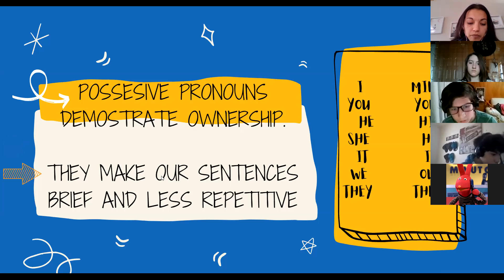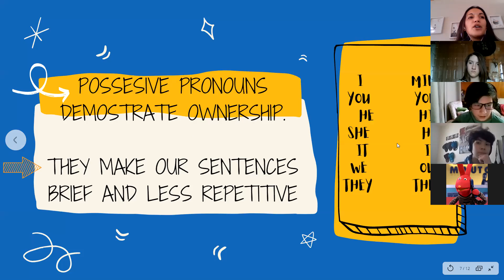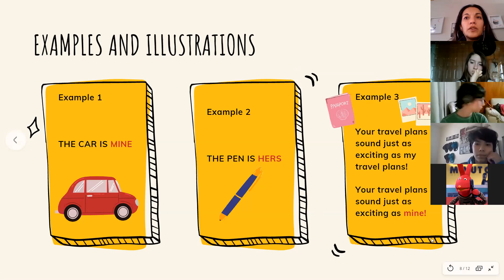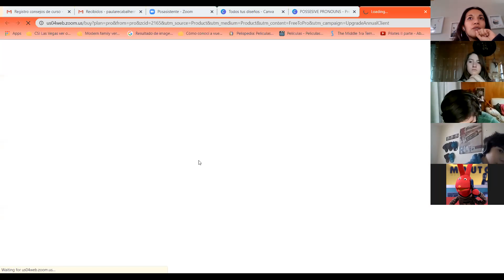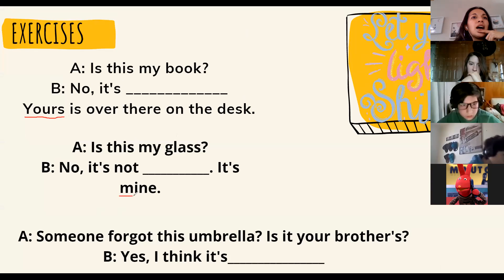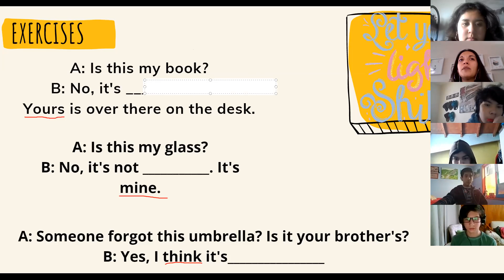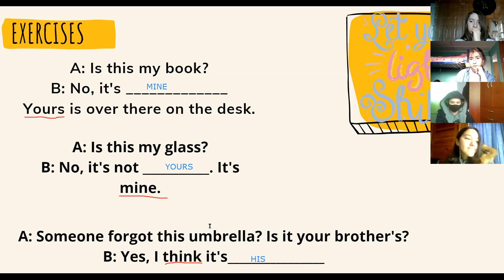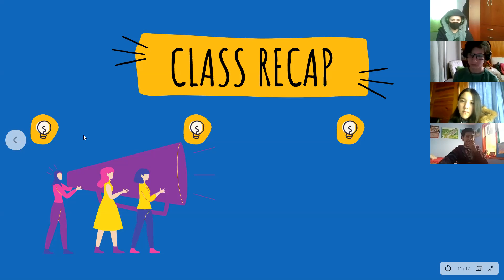8º Básico - Inglés - Clase Nº2 - Profesora Paula Recabal Parte 2